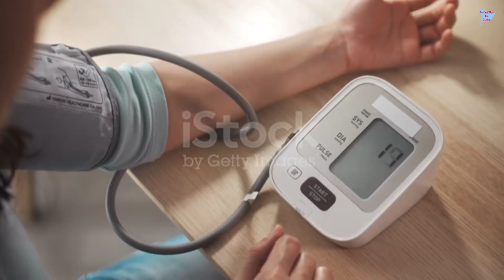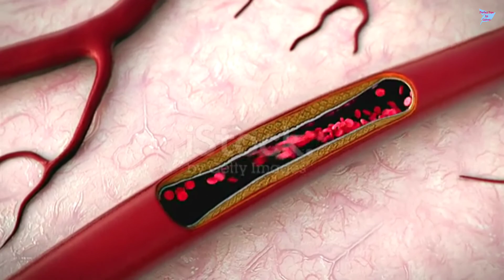এই জিনিস খেলে হাই ব্লাড প্রেসার জীবনেও হবে না| উচ্চ রক্তচাপ থেকে চিরতরে মুক্তি পাওয়ার ঘরোয়া উপায় কি?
এই জিনিস খেলে হাই ব্লাড প্রেসার জীবনেও হবে না|| উচ্চ রক্তচাপ থেকে চিরতরে মুক্তি পাওয়ার ঘরোয়া উপায় কি?|| Perfect Tips by Laboni

৮ খাবার খেলে ক্যান্সার হবেই|| ক্যান্সারের জন্য দায়ী যে খাবার| এই ১৫ খাবার খেলে কখনো ক্যান্সার হবে না

৩ দিন খেলেই রক্ত শূন্যতাজনিত রোগ, হাঁপিয়ে যাওয়া, পেশীর ব্যথা, বুকে চাপ ধরা, দূর্বলতা, ক্লান্তি দূর